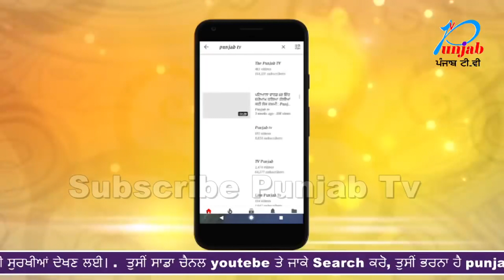ਮਾਂ ਬੇਟੀ ਤੋਂ ਲੁਟੇਰੇ ਪਰਸ ਖੋਹ ਕੇ ਦੌੜੇ , ਲੋਕਾਂ ਨੇ ਕੀਤੀ ਕੁੱਟਮਾਰ